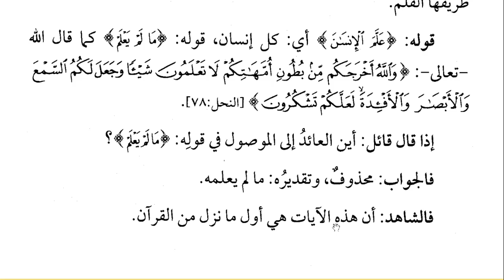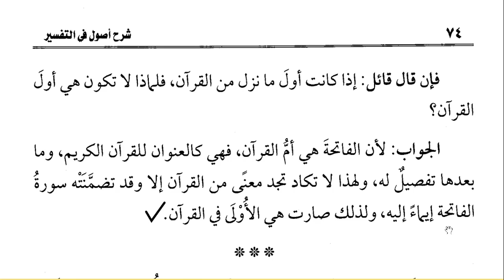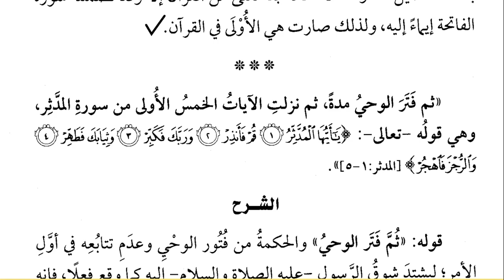PERTEMUAN-13 (USHUL TAFSIR HAL. 72-74) أول ما نزل من القرآن